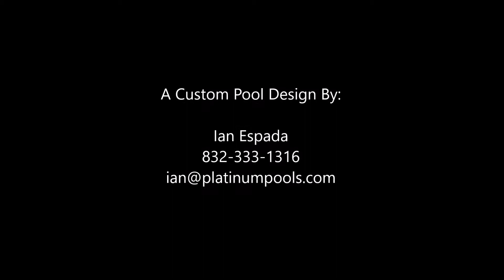The Brod Family- Platinum Pools- By Ian Espada